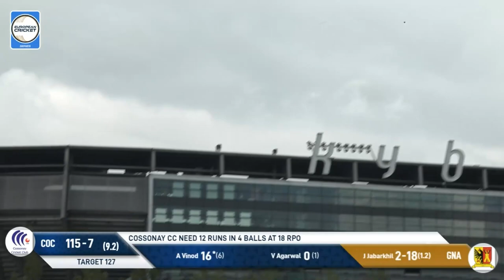Match 27 - GEN vs COS | Highlights | ECS Switzerland | 5 Aug 2023 | ECS23.679